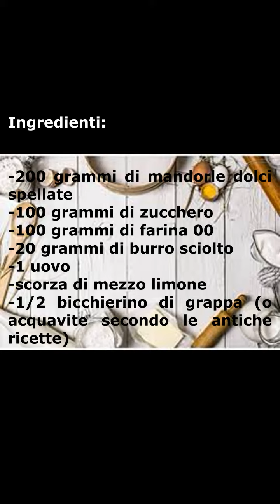Fave dei morti (Biscotti di ognissanti)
Le Fave dei Morti, conosciute anche come i biscotti di Ognissanti, sono dei dolcetti che si preparano in molte regioni italiane, tra le quali il Lazio.

Nell’antica Roma le fave simboleggiavano le anime dei morti e questi legumi erano considerati come una funebre offerta alle divinità dell’Ade.

Oggi le fave sono stati sostituite da questi biscotti che vengono preparati tra l’1 e il 2 novembre perché tradizione vuole che contengano l’anima dei defunti e che, servendoli a tavola, si riportino a casa i propri cari che non ci sono piu’.